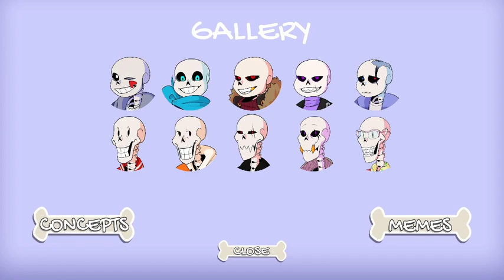Bonely Hearts club demo: I absolutely love this game and want more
Hey everyone,

This game is super fun to play. I am addicted to a bunch of undertale dating sims and I am sorry but not sorry at the same time.